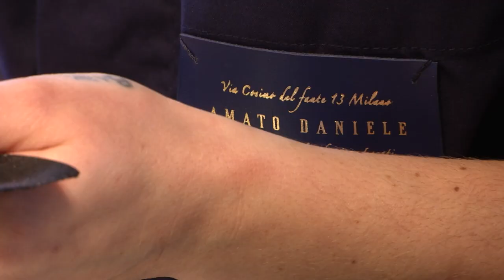LINEAPELLE DESIGNERS EDITION AMATO DANIELE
LINEAPELLE DESIGNERS EDITION
AMATO DANIELE
“7 generation”